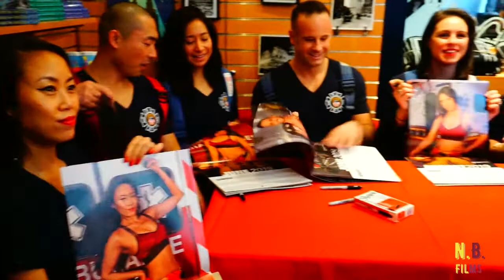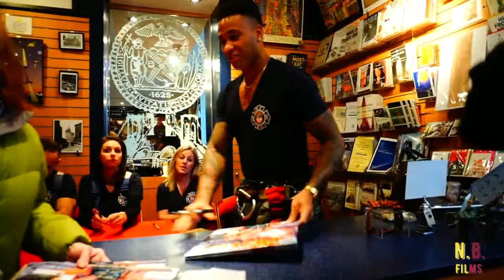Calendar of Heroes: FDNY Foundation Signing | NBFilms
This time on NBFilms, were attending the FDNY Foundation's Advent Signing for the Calendar Of Heroes. All proceeds went to the Foundation! If you want me to do a showcase on the calendar of itself, let me know down below.